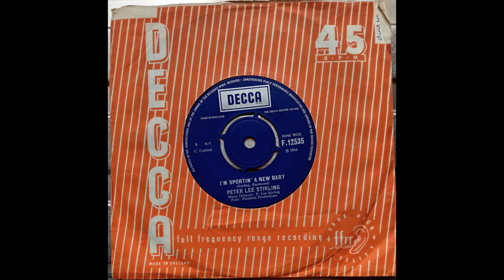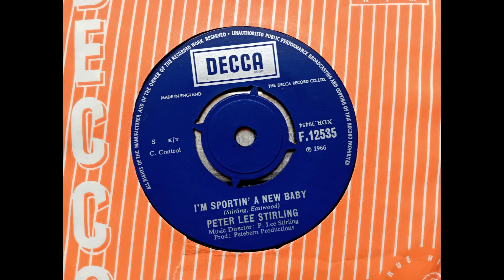Peter Lee Stirling - I’m Sportin’ A New Baby (1966 Decca F 12535 b-side) Vinyl rip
Cracking flip side from Peter Lee Stirling, which with the a-side of Oh What A Fool, makes it my favourite single by Stirling.